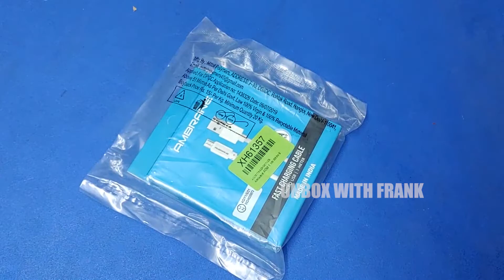Unboxing Cheapest Micro USB Cable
Hi Guys,

Today I'm Going To Unbox Ambrane MicroUSB Cable.